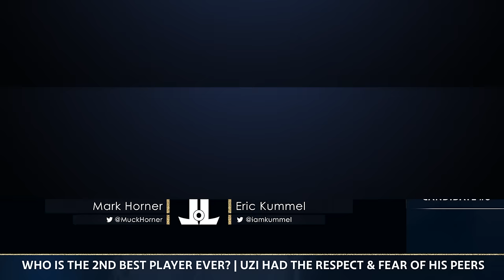Who is the SECOND Greatest LoL Player of All-Time???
The G.O.A.T. isn't a discussion, but who is the 2nd best player of all-time behind Faker?